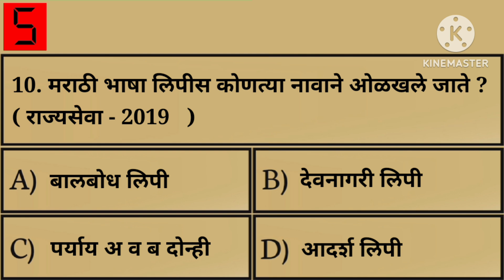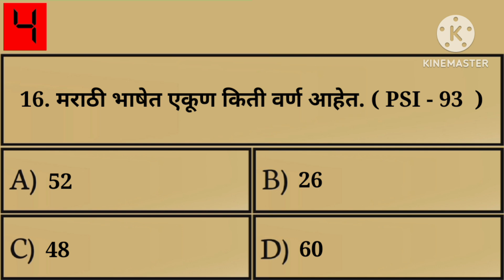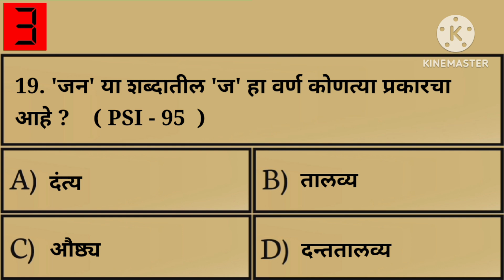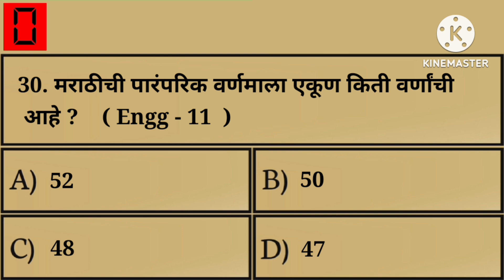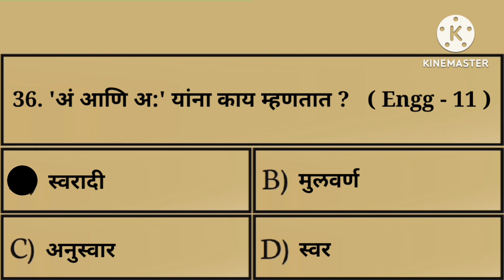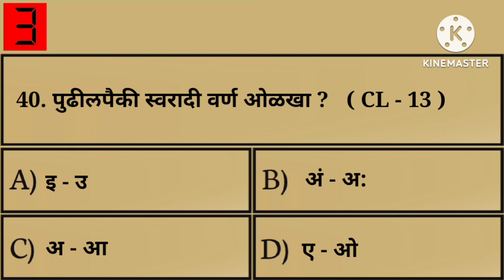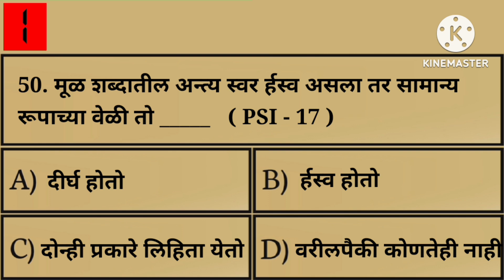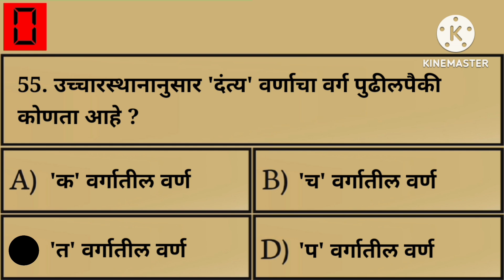मराठी व्याकरण | MPSC | महाराष्ट्र लोकसेवा आयोगाने विचारलेले व्याकरण | Grammer | STI | PSI | ASST